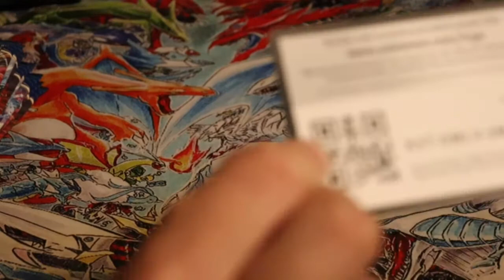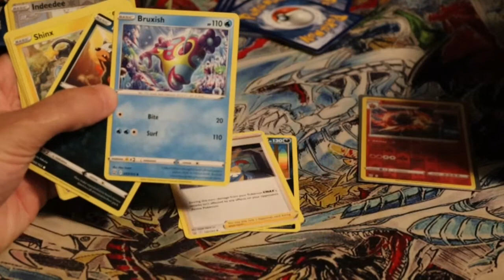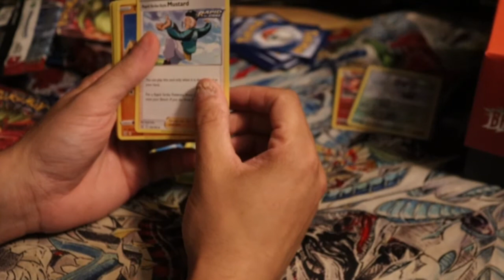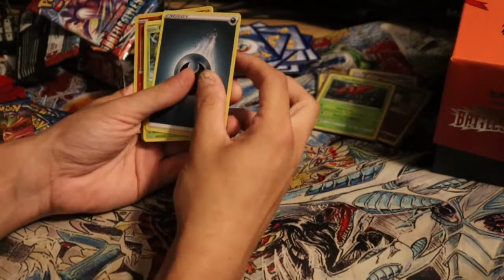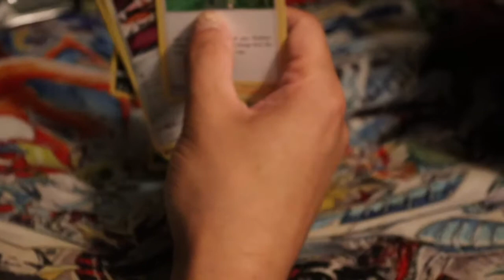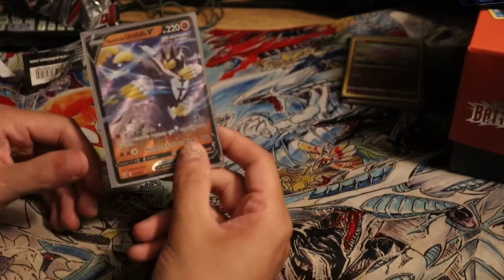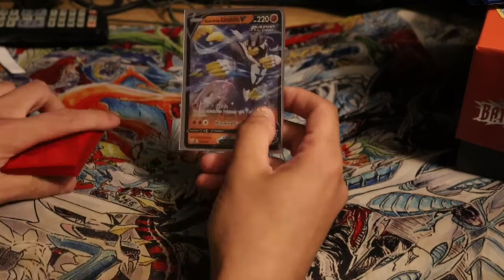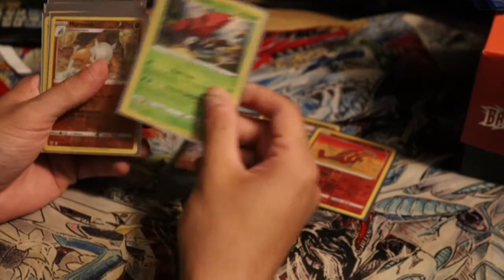Opening Pokemon Sword & Shield Elite Trainer Box Red (Pulled a Rapid Strike Urshifu V )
-Remember to have a Good Day!